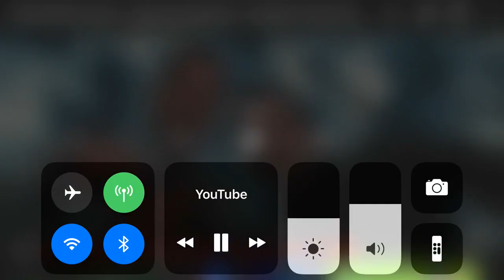Classic Caillou Impersonates Dekeiido And Gets Grounded BIG TIME! (PENIS NIGGA SEQUEL)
AKA I Carve DiamondCounter's Forehead

NO CREDIT TO NIGGA!